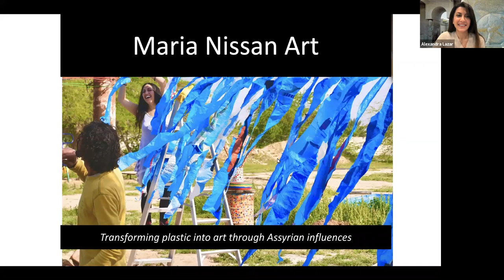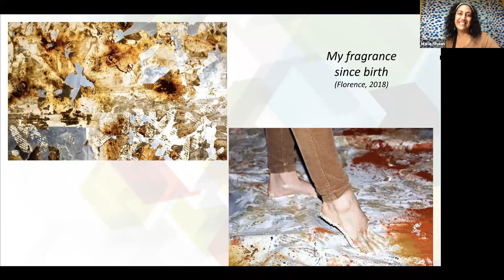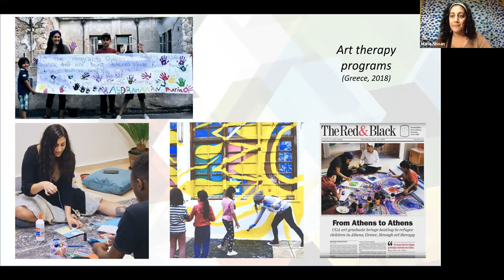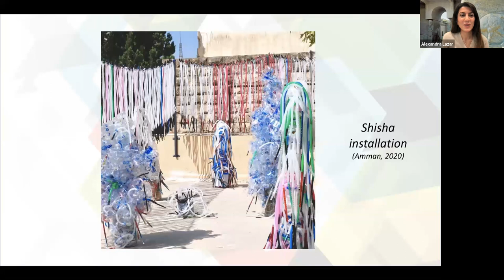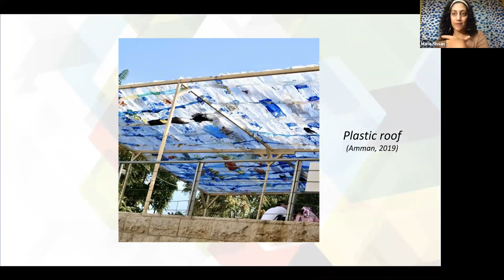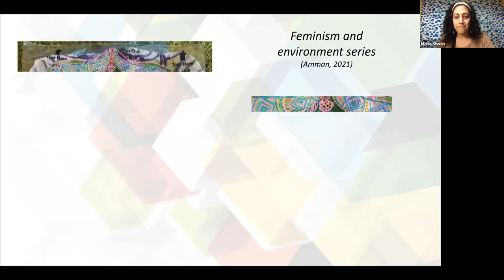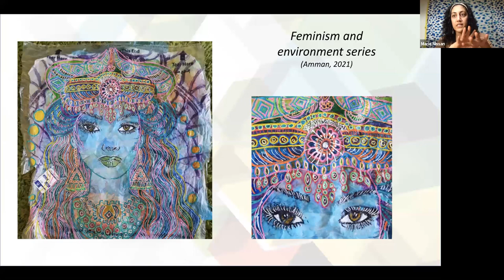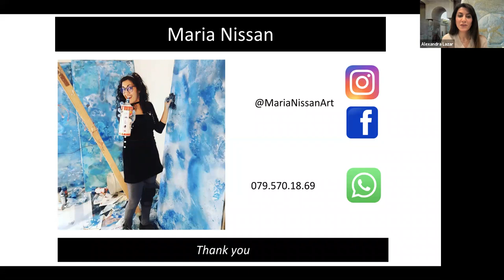Webinar: Transforming Plastic into Art with Assyrian Environmental Artist Maria Nissan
The Assyrian Studies Association's webinars focus on promoting the Assyrian heritage and culture by supporting research, teaching, and intellectual collaboration among scholars in history, archaeology, cultural heritage, religion, language, and literary studies, social sciences, arts and architecture, law, among others.

We welcome scholars worldwide to build connections to highlight work on Assyrians in these fields and beyond, bringing them into concert with each other to illustrate a vibrant, robust, and authentic experience of Assyro-Mesopotamian heritage. These webinars provide opportunities for participants to engage with scholars by joining in the conversation.

This webinar with Environmental Assyrian Artist Maria Nissan focuses on how she creates installations and art pieces using trash materials collected from the streets of Amman, Jordan. Topics of conversations will include how her Assyrian identity shapes her art, motivations behind her art, and the impact her art has in various communities.